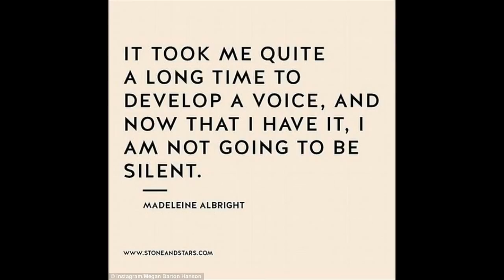Island Love: Tensions rise between Megan and Georgia during awkward reunion ... like Caroline Flack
Love Island: Tensions rise between Megan and Georgia during awkward reunion... as Caroline Flack praises her 'strong' comeback following escort claims